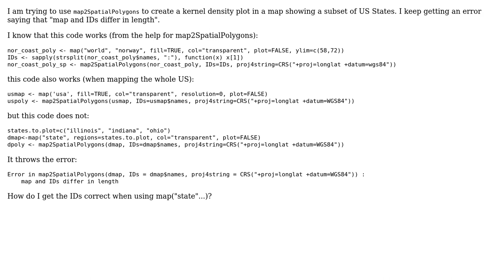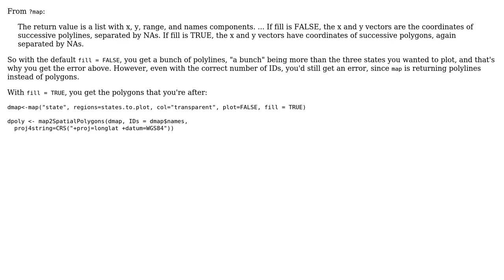R: IDs in map2SpatialPolygons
With thanks & praise to God, and with thanks to the many people who have made this project possible! You are responsible for your own actions.